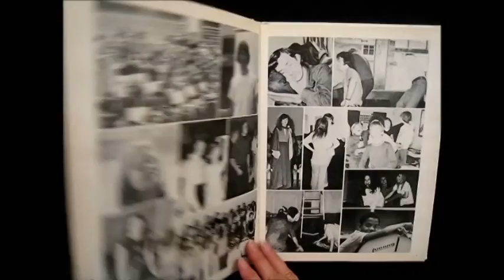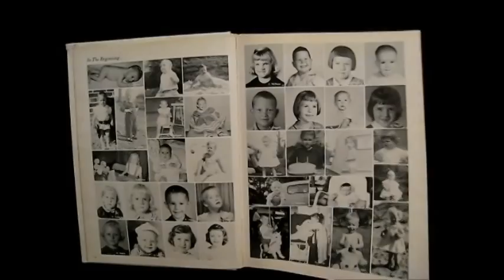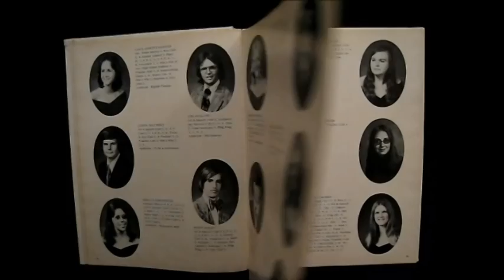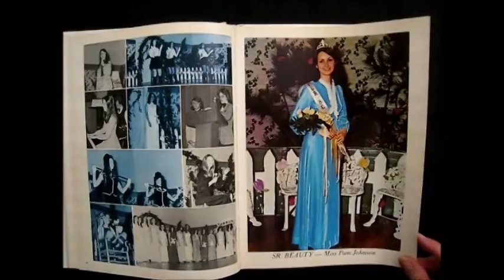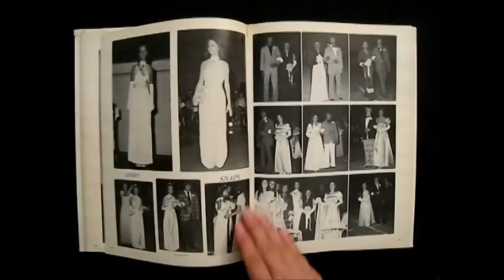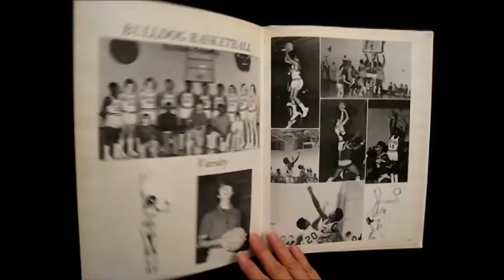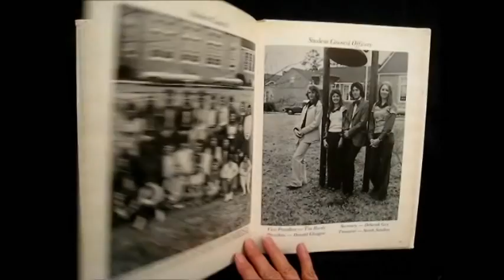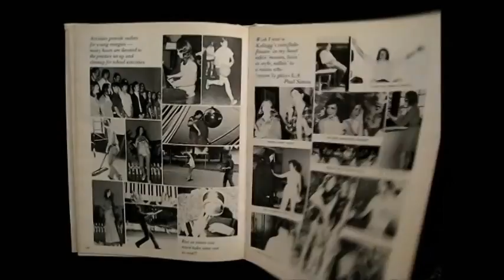LCHS 1975 American Pie Salute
A musical review, via Don McLean's "American Pie," of the 1975 Lamar County High School yearbook.  This salute was produced by Ed White for the 40th reunion of the Class of 1975.